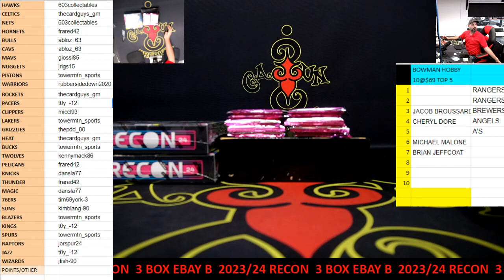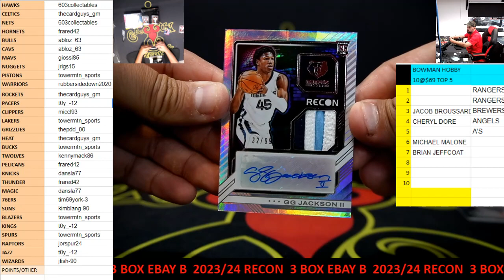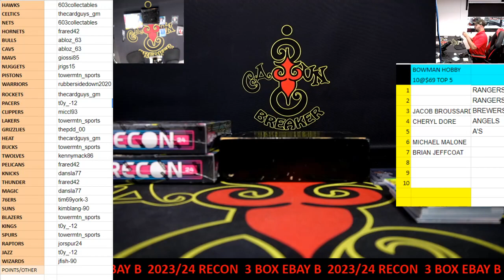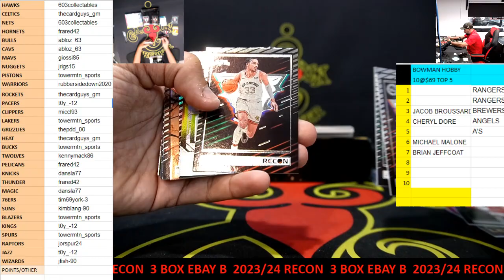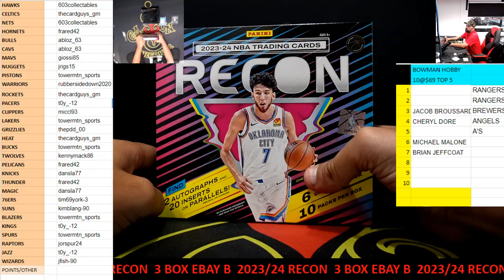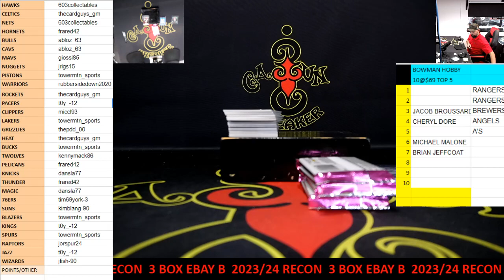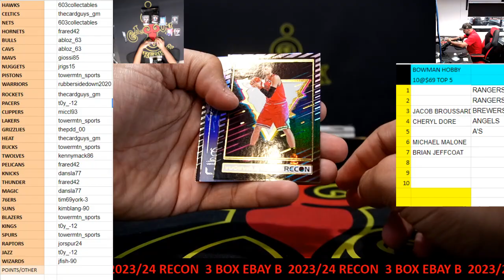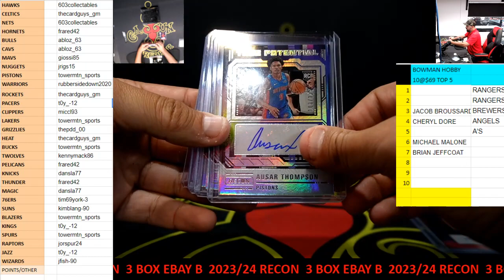CAJUNBREAKER 2023/24 RECON NBA 3 BOX (EBAY)(B) 5-7-2024